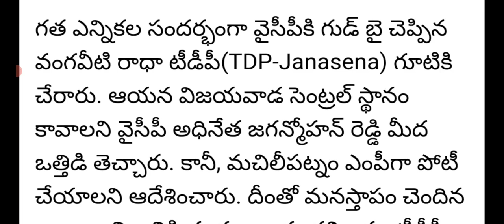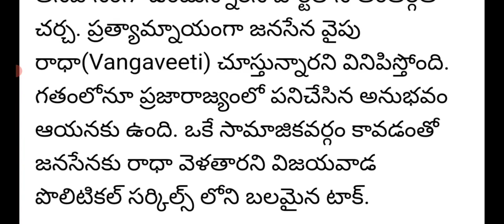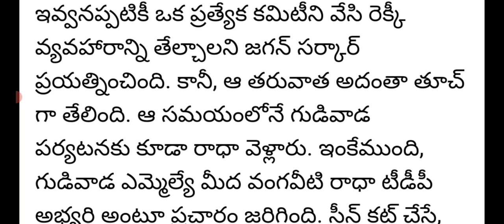టిడిపి నుండి జనసేన లో చేరుతున్న వంగవీటి రాధా|vangaveeti Radha jioned janasena party